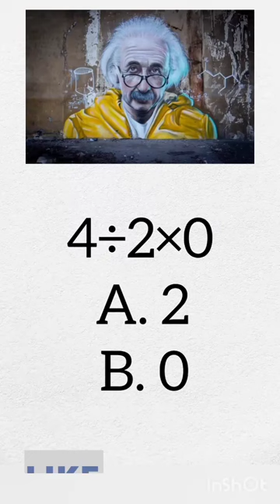genius person can solve this puzzle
genius question
genius question in hindi
genius question and answer
a work of genius question answer
maha it genius question paper
elon musk genius question
genius questions and answers in english
only for genius question
genius questions to ask your friends
math genius question
talk like a genius question stems
apple genius question
genius math question with answer
math quiz
math quiz questions
math quiz for class 4
math quiz app
math quiz and answers
algebra math quiz
advanced math quiz
addition math quiz
math quiz brain training
math quiz buzzfeed
math quiz bee
basic math quiz
buzzfeed math quiz
big ideas math quiz answers
bible math quiz
basic math quiz questions and answers
math quiz class 6
math quiz class 8
math quiz class 3
math quiz class 1
math quiz class 7
math quiz class 5
math quiz class 10
math quiz class 4
math quiz competition
math quiz class 9
cool math quiz
concessions math quiz
college math quiz
math quiz difficult
math quiz division
math quiz decimals
math quiz daily
math day quiz
einstein question
albert einstein question
albert einstein question quote
albert einstein question answer extra
einstein question quote
einstein question math
einstein question answer
einstein question everything quote
einstein's riddle answer
einstein riddle app solutions
einstein's riddle answer sheet
einstein riddle apk
einstein riddle a+2=9
einstein riddle about fish
einstein's riddle and others like it
albert einstein unsolved question
albert einstein hardest question
albert einstein at school short question answer
albert einstein math question
what questions did albert einstein ask
einstein questions quote
einstein's riddle brainzilla
einstein bear riddle
einstein equation class 12
einstein equation cosmological constant
einstein equation calculator
einstein equation criminelle streaming
einstein questions
einstein questions with answers
einstein questions math
einstein riddle download
albert einstein questions
albert einstein questions math
albert einstein questions to ask
einstein's riddle grid
einstein's questions
g i question
einstein hardest question
einstein riddle hard 1
einstein house riddle online
einstein hard riddle
einstein iq question
reasoning
reasoning questions
deductive reasoning
reasoning book
inductive reasoning
reasoning syllabus
logical reasoning
reasoning ability
reasoning alphabet
reasoning ability questions
reasoning and aptitude
abductive reasoning
reasoning chapters
circular reasoning
reasoning direction
reasoning exam
reasoning exercise
reasoning english
reasoning engine
emotional reasoning
math question
hardest math question
math question solver
math question answer
math question class 6
math question in hindi
hard math question
math question solve
math question class 10
math question solution
random math question generator
math question answer in hindi
math question answer class 8
math question algebra
math question answer in hindi pdf
act math question of the day
a hard math question
add math question
average math question
ask a math question
algebra math question
aso math question
answer math question
math question easy
math question equation
math question example
math question english
math question exam
math question explainer
math question explanation
math question elementary
math ia question examples
easiest math question
easy math question
comedy
comedy video
comedy movies
best comedy movies
comedy jokes
कॉमेडी
कॉमेडी वीडियो
math question
math questions
hardest math question
hard math question
math questions for 5th graders
math question solver
math questions with answers
math questions for 4th graders
ssc math question
madhyamik math question paper 2023